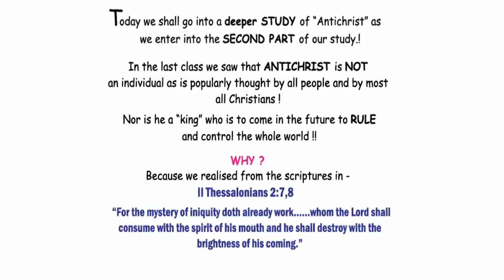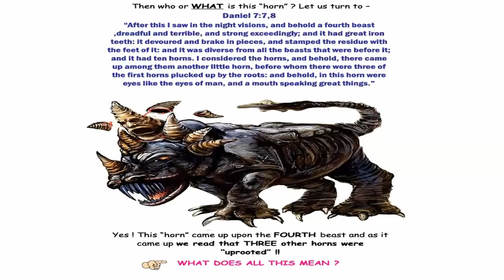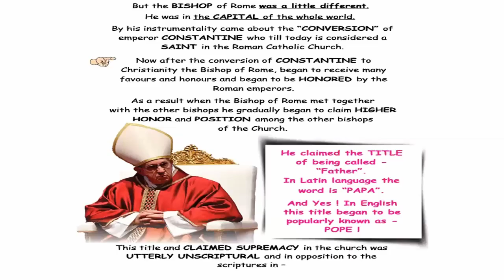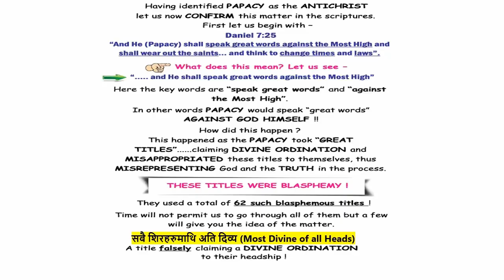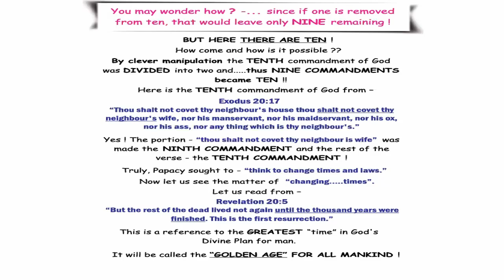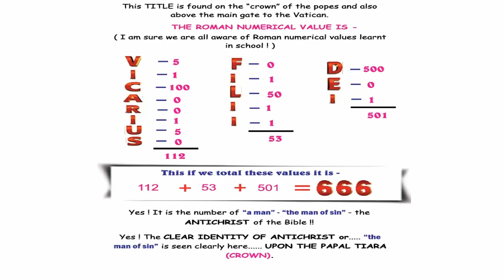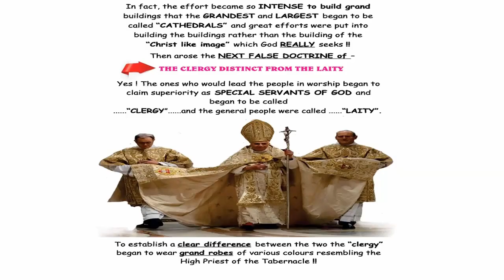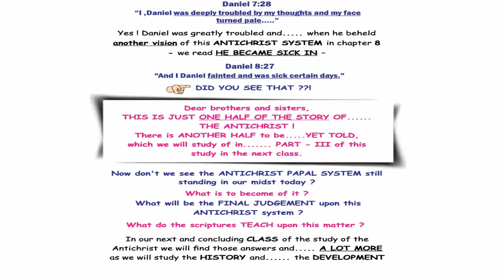Antichrist- 2 - Free Nepali Bible Study - Br Raju - 8867768876- Jesus Loves Ministry